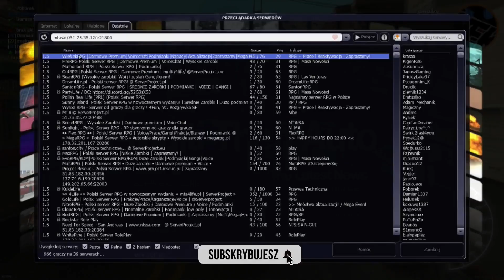Zaboxowany! - Sprawdzanie RP na Pseudolach #2 ||WiesiekRPG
Siema jeśli spodobał ci się film zostaw 👍 i suba z góry dzięki 😜

💖Graficy:Wodzinu💖
💖Montażysta:enekx,2021💖
😉Discord prywatny: enekx# 1105 😉

Nagrywam: OBS/Mirilis Action
Mój sprzęt jest napisany w informacach o kanale😉